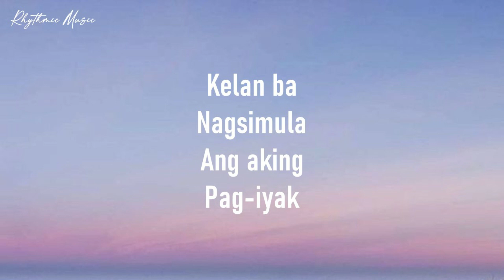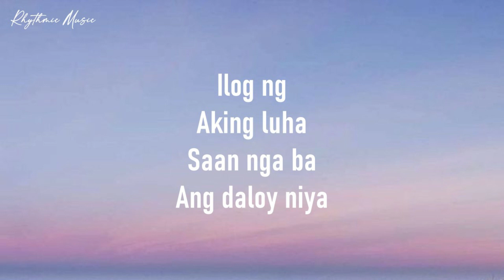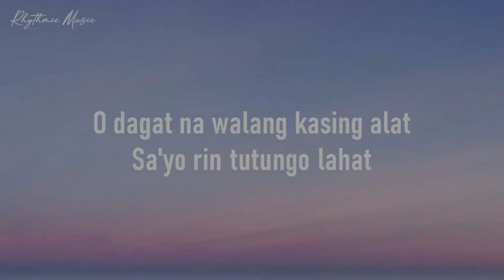Munimuni - Alat (Lyrics) 🎵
Lyrics:

Kelan ba
Nagsimula
Ang aking
Pag-iyak

Ilog ng
Aking luha
Saan nga ba
Ang daloy niya

O dagat na walang kasing alat
Sa'yo rin tutungo lahat
O dagat na walang kasing lawak
Lunurin puso kong payak